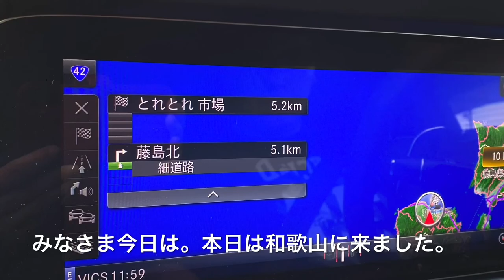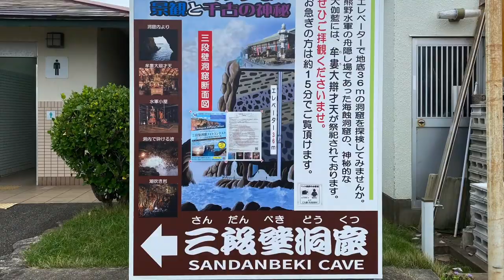【和歌山】とれとれ市場・千畳敷・三段壁・白良浜・円月島の旅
R２.９.２４、２５に和歌山県へ遊びに行きました。
とれとれ市場へ行き、千畳敷。三段壁、円月島などを訪れました。
天候は曇り空でしたが、涼しく散策できました♪
新車で和歌山ドライブが出来き、よかったです。ギリギリで間に合いました。岸和田のSAの挽きたてコーヒールンバメカはおすすめです。おいしいですし、ノリノリでその後のドライブを楽しめることでしょう。
※ちなみに我が家は車中で本気の井上陽水を披露し合いました。

1日目和歌山の旅

2日目和歌山の旅